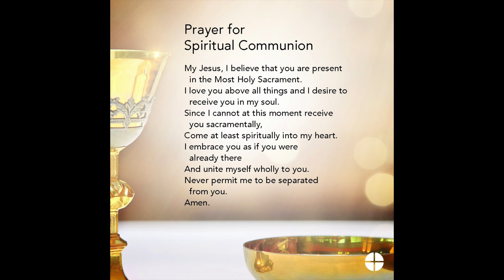Mass for the Sixth Sunday in Ordinary Time 2021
Fr Dermot Preston SJ celebrates Mass on the 6th Sunday of Ordinary Time 2021, the last Sunday before Lent.

Ash Wednesday is on the 17th February 2021.

We reflect on the curing of the leper by Jesus and our own experience of the Global pandemic.